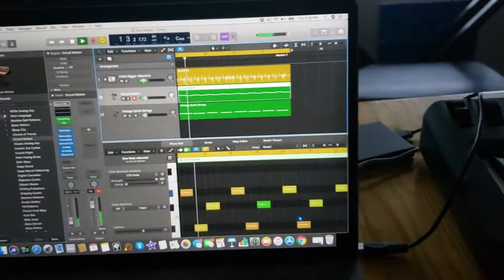Amateur beats on logic pro x.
No musicianship necessary for apple based productions. Everything is prearranged to inspire the tangent that distracts us from completing a finished work of art.